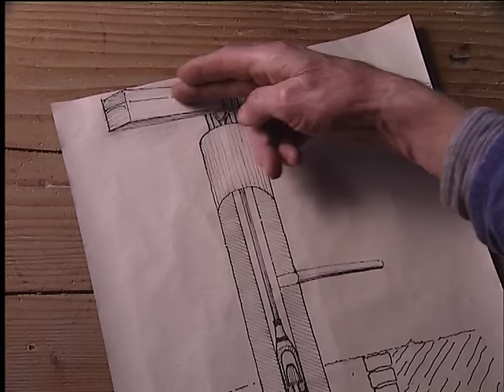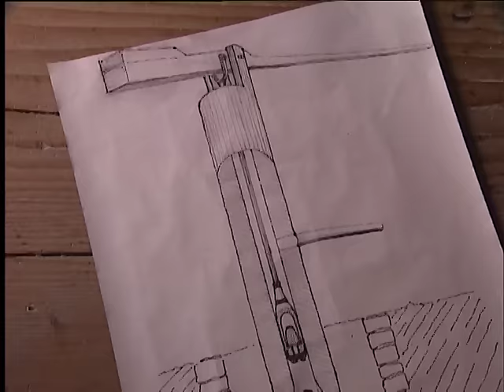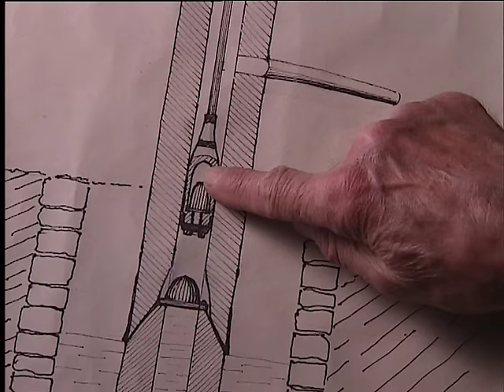Der Letzte seines Standes: Der Brunnenbauer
Sie können diesen und 26 weitere Filme der Reihe "Der Letzte seines Standes" erwerben

Es ist keine 50 Jahre her, da war es - zumindest auf dem Land - noch nicht selbstverständlich, nur den Hahn aufzudrehen und fließendes Wasser zu haben, denn es gab vielerorts keinen Strom oder gar den Anschluß an eine Wasserleitung. Da war der Brunnenbauer gefragt. Ein Beruf, den es zwar noch gibt, der aber nur noch einen Hauch dessen verkörpert, was den Brunnenbauer vergangener Zeit auszeichnete.

Georg Stadler, in Niederbayern Zuhause, ist einer der Letzten, der dieses alte Handwerk noch beherrscht, wie etwa ein Schöpfwerk aus Holz zu bauen. Ohne die Hilfe und das Gespür eines Wünschelrutengängers aber würde er seine Arbeit nicht beginnen, denn Wasser in der Erde zu orten, war und ist eine heikle Aufgabe.